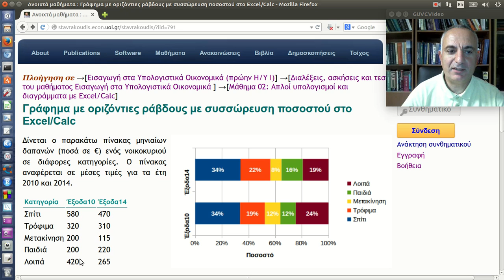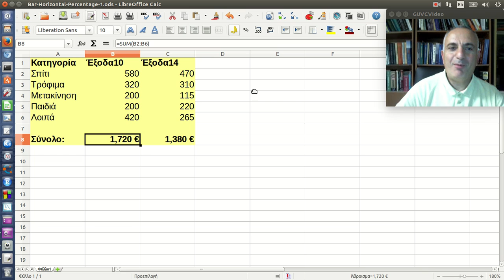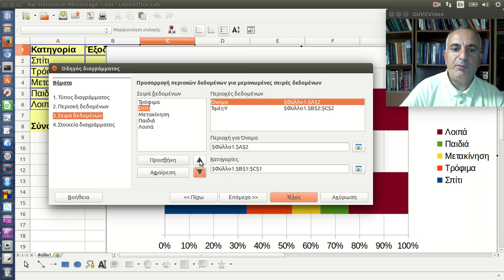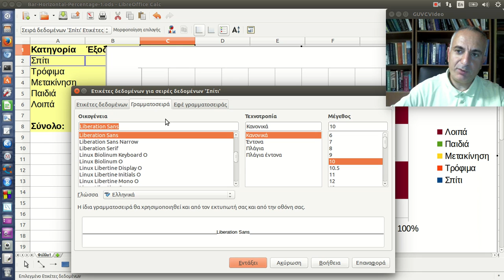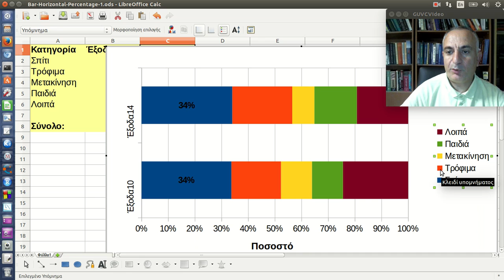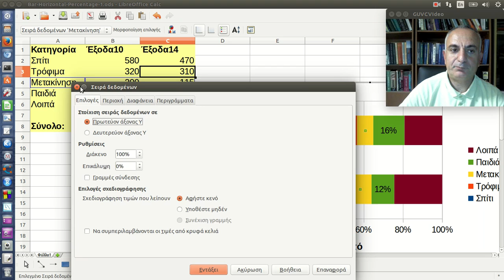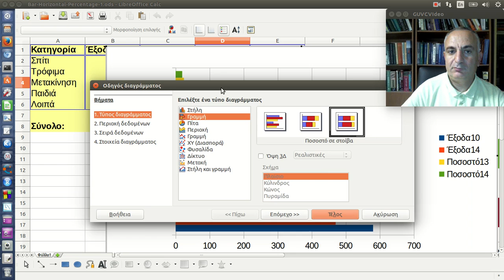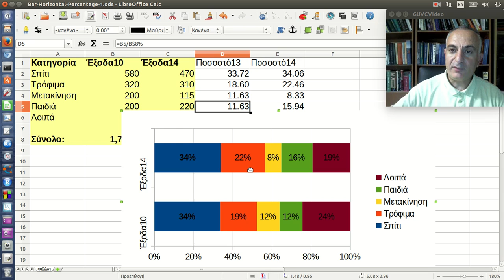Γράφημα με οριζόντιες ράβδους με συσσώρευση ποσοστού στο Excel/Calc